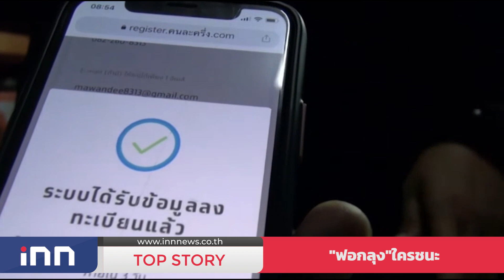"ฟอกลุง"ใครชนะ